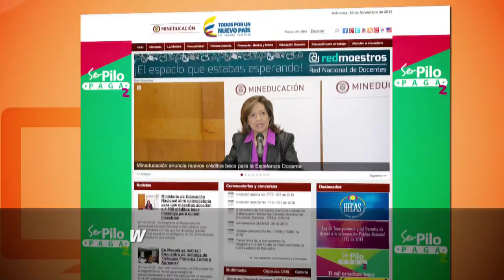4.500 docentes del país podrán cursar maestrías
El programa de Becas para la Excelencia Docente brindará 2.250 créditos beca cada semestre con los que los docentes podrán cursar sus estudios de postgrado en 22 universidades acreditadas en alta calidad.